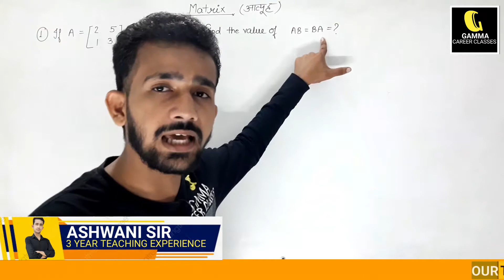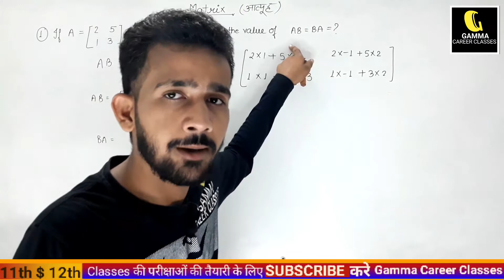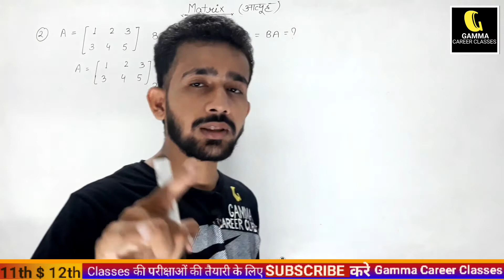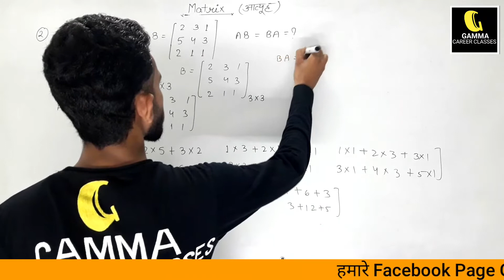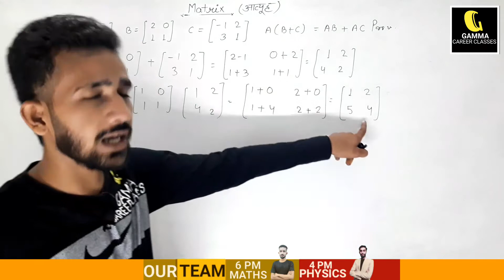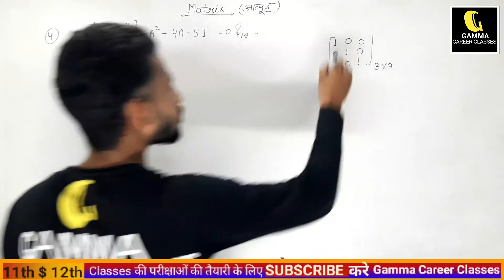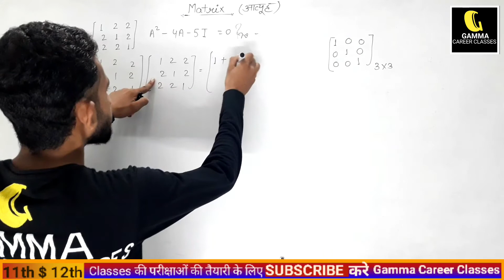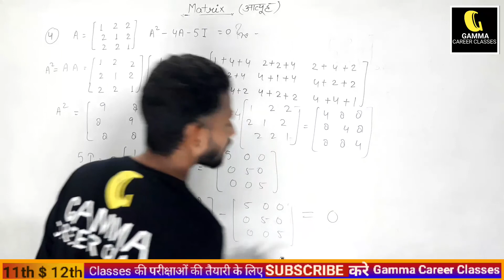Matrices Class 12 | Chapter-3 | Exercise Problams | NCERT | CBSE JEE |UP BOARD| L-2 | BY Ashwani Sir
Matrices class 12 chapter -3 | Matrix maths | Matrix mathematics | Chapter 3 complete Introduction | Matrix complete Introduction with Example | Matrix definition Rows and Columns rectangular arrangement is called Matrix | Mathematics class 12  NCERT chapter 3 Matrices.
Matrices by Ashwani Sir on Gamma Career Classes.

Class 12 Topics on  This channel

Inverse Trigonometry functions Class 12 :-

04:00 - Physics by Arpit sir.

06:00 - Maths by Ashwani Sir.